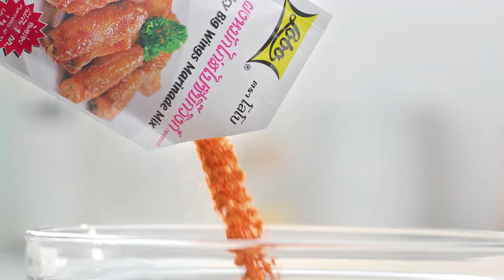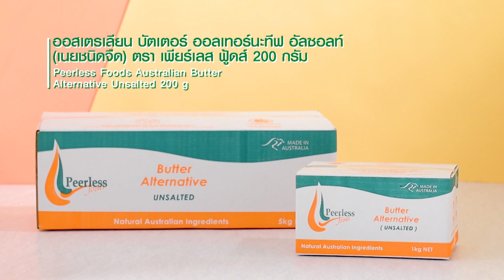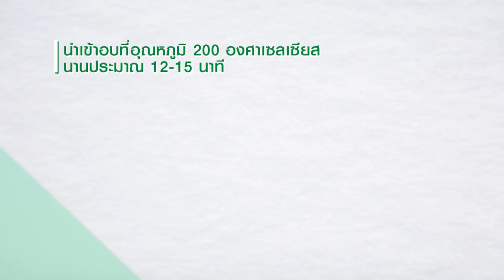เต็มปากเต็มคำ (รูปแบบใหม่) โจทย์วัตถุดิบ ข้าวเหนียว​ l EP.103 (2/3)